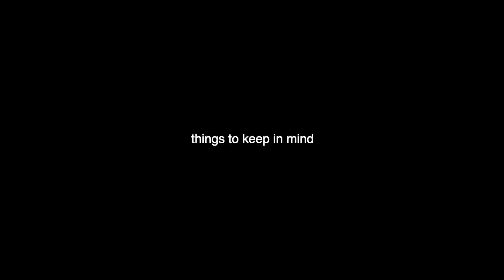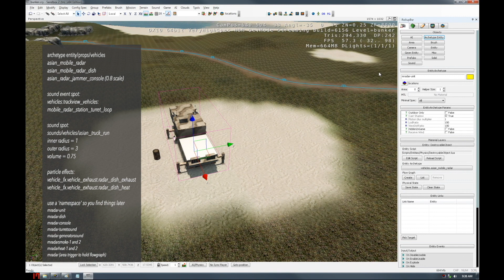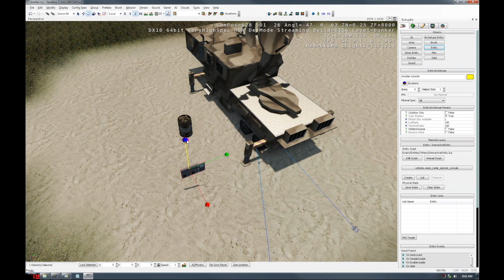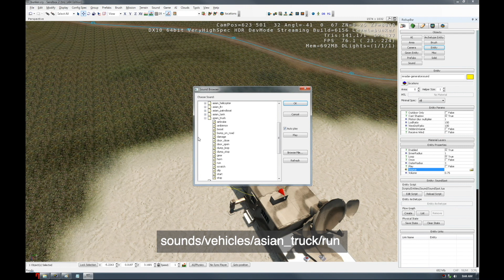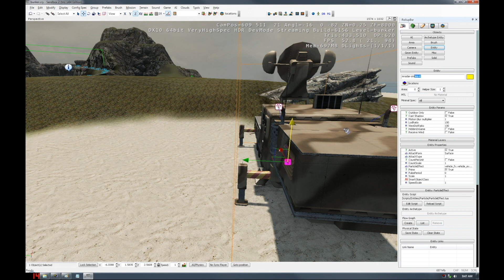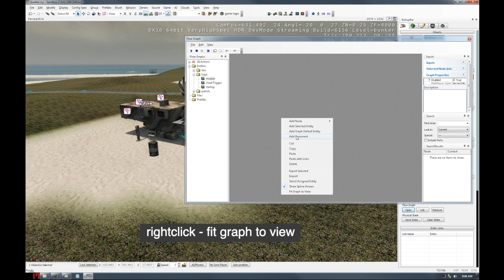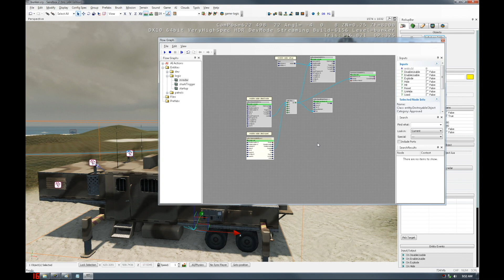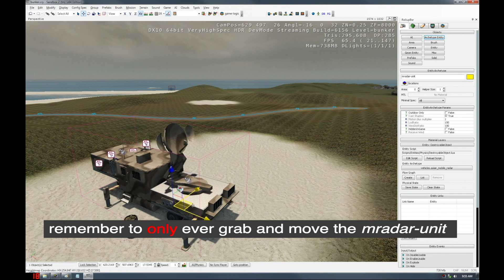Crysis 1 | Roadie's CE2 Sandbox Tutorials - Mobile Radar Unit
From the Bunker Island Masterclass Course for CE2 noobs... learn how to set up an interactive Mobile Radar Uni (the correct way), that's fully functional and gameplay ready! Start taking notes Crytek, this is how it's done ;)

0:00 - Intro
1:39 - Get parts & linking
4:00 - Radar dish & console setup
5:45 - Sound setup
7:10 - Particle setup
9:40 - Flowgraph logic setup
13:30 - Final test
14:30 - Parting remarks